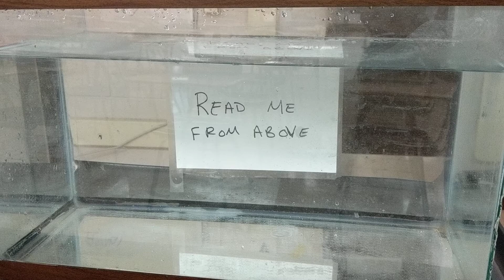Critical Angle Demo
A paper sign taped to the back of a fish tank filled with water.